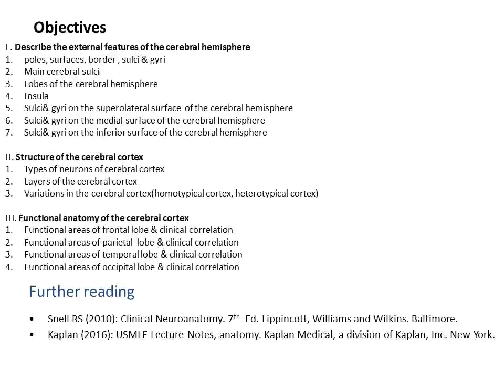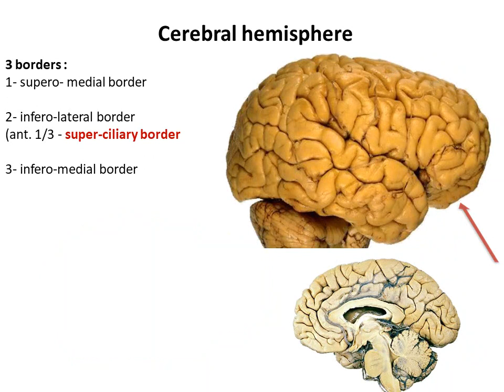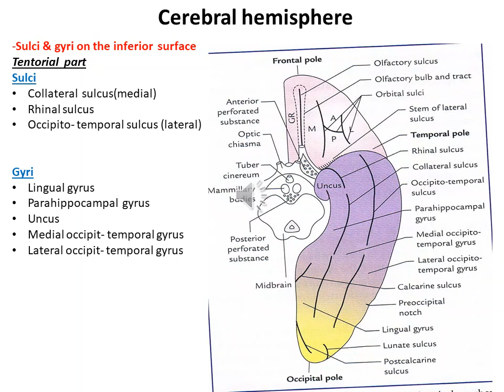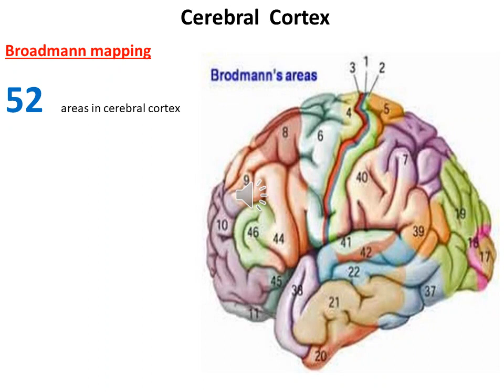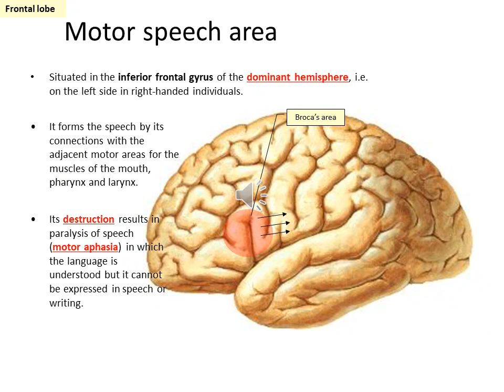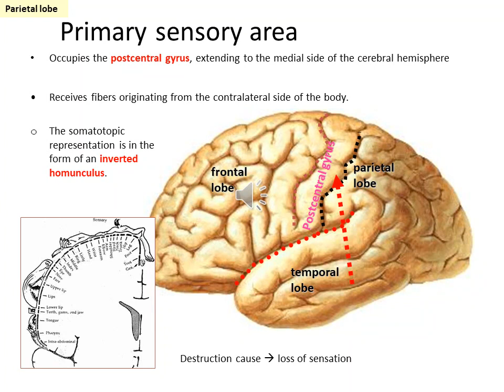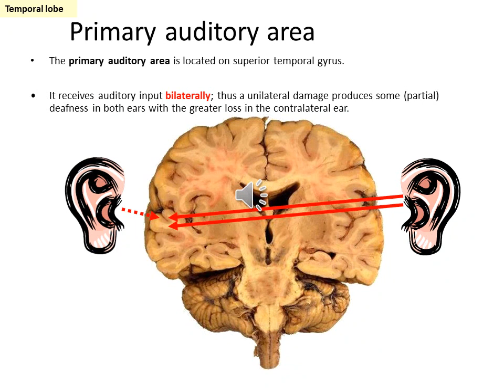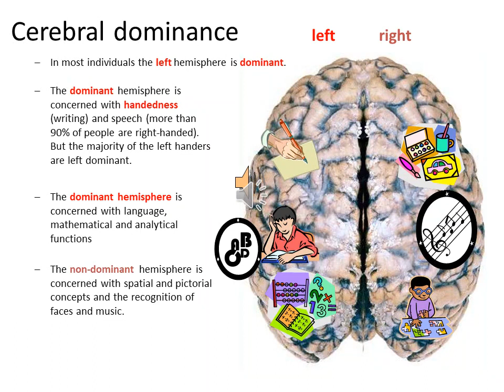Anatomy of the nervous system (Lec 2) U9 W3